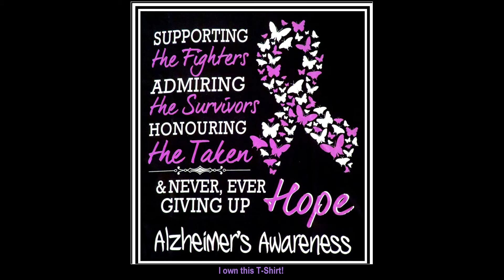Antler Update 7 Spring/Summer edition with lesson on velvet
Clips of antler grown on the twins last year that weren't quite old enough to mate.  There is also a short lesson on Antler Growth.

I make these videos for my Mom who has Alzheimer's.